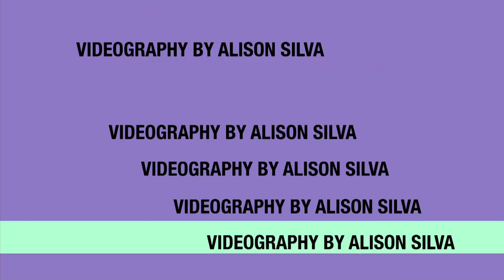La Coacha Launches Shake and Sings New Milkshake Song!